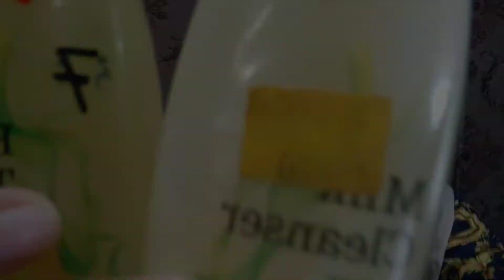CARA MEMBERSIHKAN WAJAH AGAR TERBEBAS DARI JERAWAT PAKAI PRODUK VIVA MILK CLEANSER DAN FACE TONIC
Assalamualaikum. Terimakasih yang sudah dukung channel ini. Kali ini aku mau share caraku membersihkan make up dengan rangkaian produk viva dan pixy. Harganya terjangkau.
Harga:
viva milk cleanser 7000
viva face toner 7000
facial foam pixy 15.000
total 29.000 bisa dipakai 1 - 2 bulan tergantung pemakaian.

TERIMAKASIH ☺